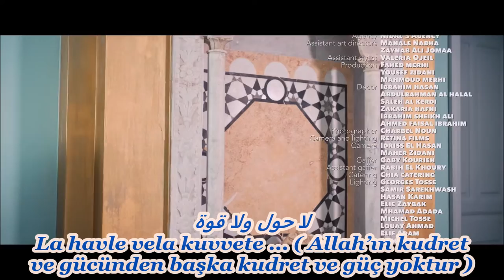Yasmine Niazy Maly El3en Türkçe Altyazılı Turkish sub